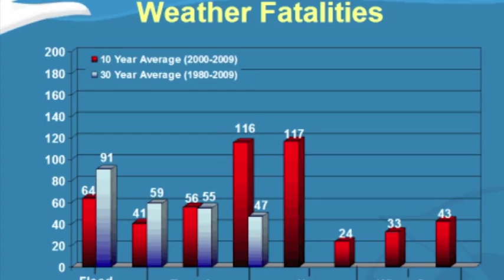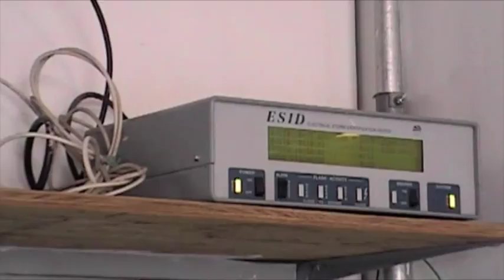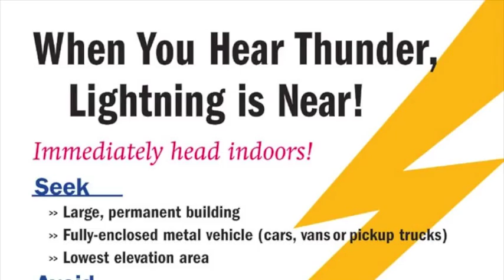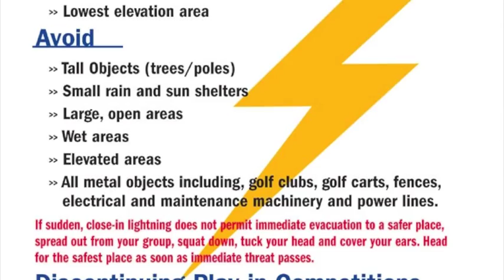Dangers of Lightning: Protecting Golfers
Lightning is one of nature's most deadly and dangerous phenomena, especially when people are caught outside. See how golf courses try to protect against lightning in this HinghamWeather.com production.